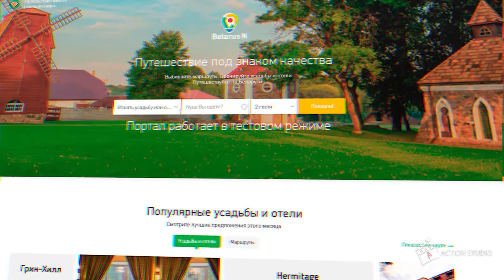Имиджевое видео / «Белоруснефть»